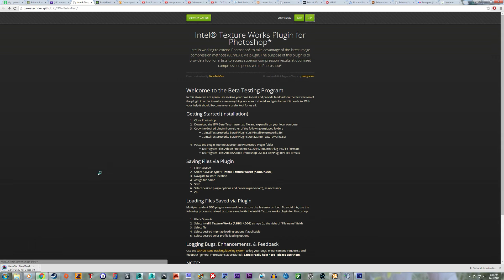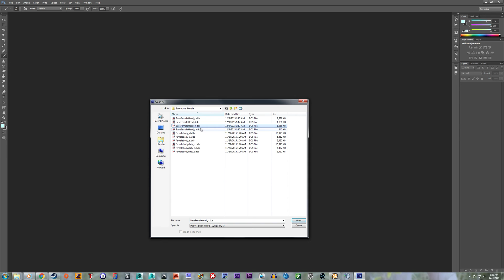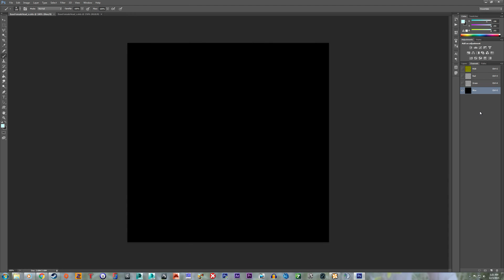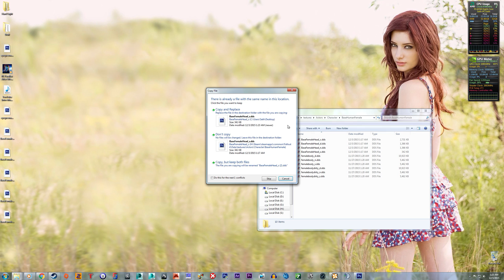Intel Texture Works Plugin for PhotoShop (Fallout 4 Modding) Usage